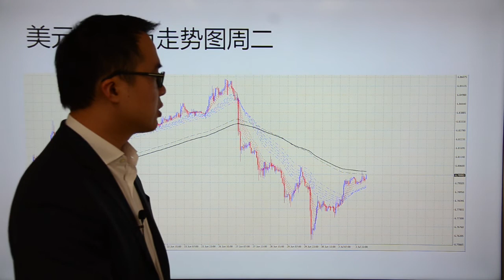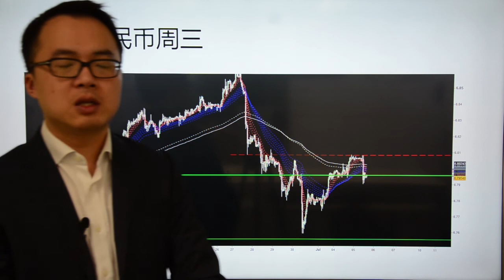Go Markets 2017年 每日财经点评 7月5日 周三 （从王者荣耀引起的话题）